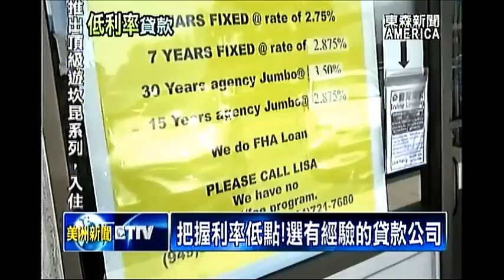美貸款利率低點!新移民圓夢好時機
看好美國貸款，維持低利率的好時機，房市交易量持續火熱，迎接亞洲新移民和熱錢大量前進美國，南加州一家華人貸款業者，不但要幫助新移民，還要服務剛從學校畢業的社會新鮮人，都能順利貸款買房子，成功立足美國。